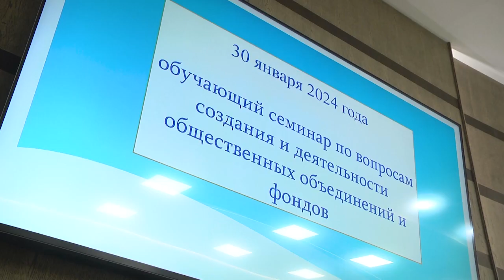2024-01-30 Обучающий семинар по вопросам создания и деятельности общественных объединений и фондов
Ежегодный обучающий семинар по вопросам создания и деятельности общественных объединений и фондов прошёл в Брестском облисполкоме. Данная форма сотрудничества позволяет получить достоверную информацию по новшествам в части многих вопросов, возникающих в процессе осуществления деятельности. В частности, на нынешнем семинаре спикеры сделали акцент на налогообложении, ведь начиная с 2024 года в законодательстве появились нововведения, касающиеся не только налогоплательщиков, но и некоммерческие организации. Какие есть нюансы и на что следует обратить внимание расскажем в следующем сюжете.
*Наши контакты:*
✅Телефон горячей линии:
54-63-67